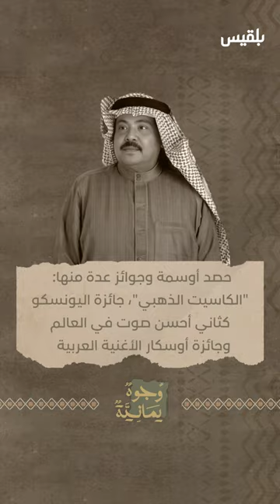وجوه يمانية | فنان القرن.. الراحل أبو بكر سالم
وجوه_يمانية | فنان القرن وسفير الدان الحضرمي إلى العالم.. الفنان الراحل أبو_بكر_سالم بلفقيه